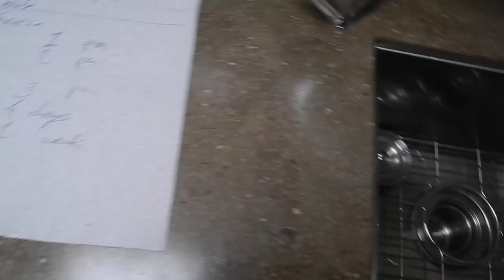A lot going on in this video